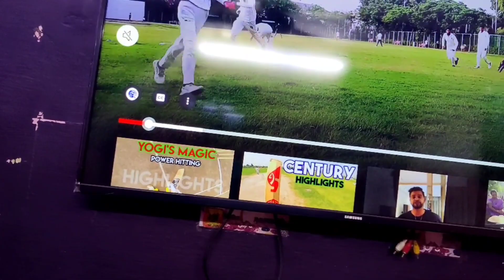आज मेरी तबियत थोड़ी सही नही है | Sodai family Vlogs